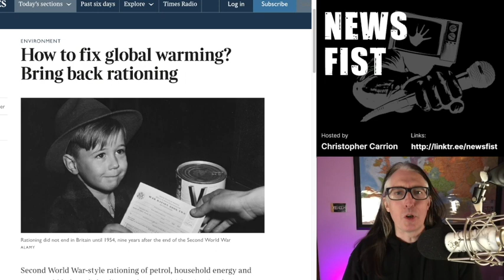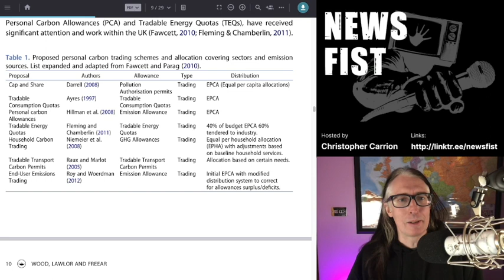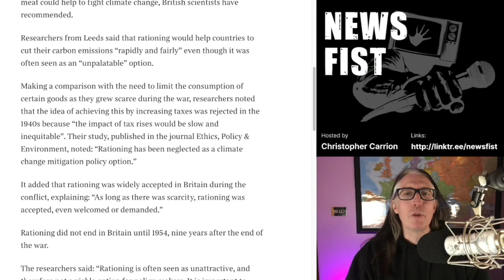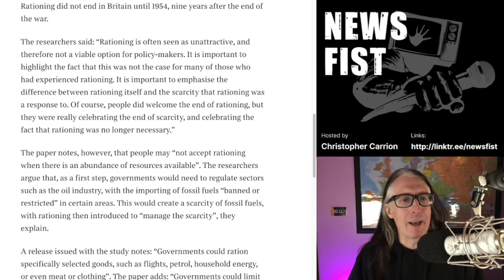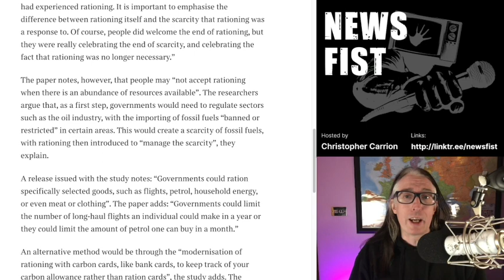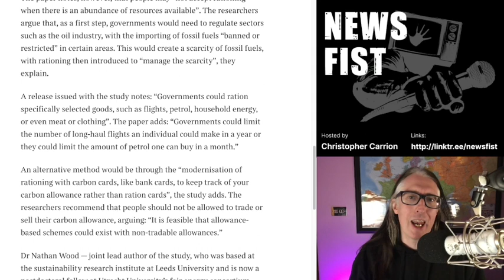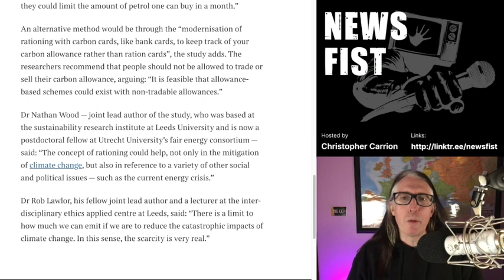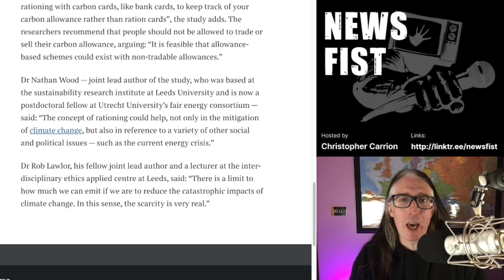UK Scientists Suggest Wartime Rationing to Cope with Climate Change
A growing body of policy research is being written on ways to manage the inevitable scarcity caused after the fossil fuel industry is destroyed. In this video I look at the concept of using wartime rationing to allocate food and other resources during the inevitable scarcity that follows.

Full Paper - Wood and Lawlor, 'Rationing and Climate Change Mitigation'